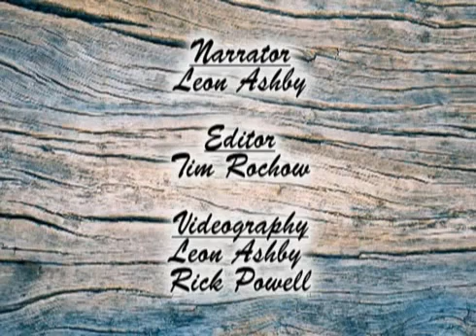Leucaena - 100% Increase in Cattle Production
to join the Food Abundance movement.

Leucaena is a fast growing deep-rooted perennial tree that has high nutritional value for ruminant production... which in simpler terms means: Leucaena utterly transforms cattle operations, doubling productivity by causing growth to 640+ lbs within 22 months instead of 42 months, making it a very very productive system.  This means more cattle raised on less land and in less time, making it possible to satisfy the needs for beef production in a more profitable and sustainable way than conventional methods.

Leucaena is just one simple "technology" that dramatically produces the economic output of land, helping it produce cattle with abundance.  This technology can be implemented by anyone, anywhere.

It is time to solve hunger worldwide, through creating local food abundance. Anyone can do it, once you learn how.